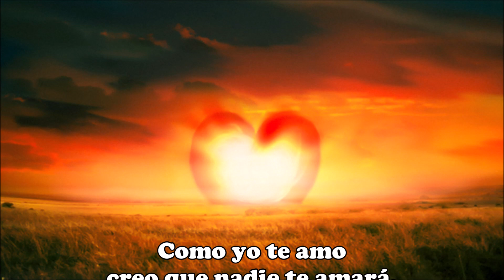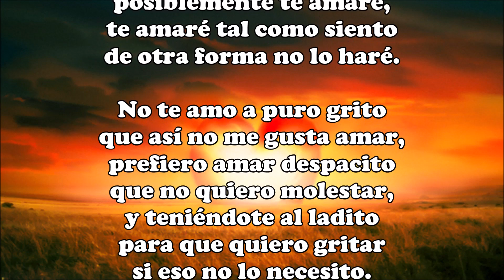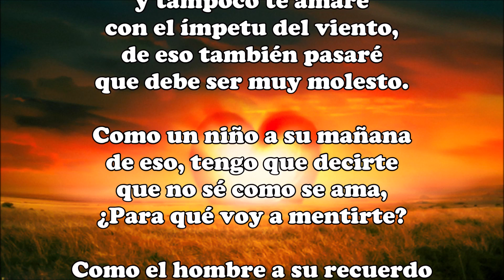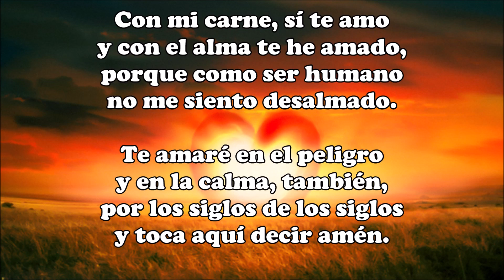Como yo te amo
creo que nadie te amará,
entre los seres humanos
hay muchas formas de amar,
a nuestra manera amamos
y eso, no se puede evitar
aunque a veces lo intentamos.

Yo te amo en silencio
por eso no te lo digo,
no lo tomes como un desprecio
tampoco como un castigo
que yo, de verdad te aprecio.

También te amo en secreto
por eso, nunca lo he contado,
eres como esos bocetos
que tampoco he publicado.

En la distancia y el tiempo
posiblemente te amaré,
te amaré tal como siento
de otra forma no lo haré.

No te amo a puro grito
que así no me gusta amar,
prefiero amar despacito
que no quiero molestar,
y teniéndote al ladito
para que quiero gritar
si eso no lo necesito.

Con la fuerza de los mares
el amarte ni lo intento,
y tampoco te amaré
con el ímpetu del viento,
de eso también pasaré
que debe ser muy molesto.

Como un niño a su mañana
de eso, tengo que decirte
que no sé como se ama,
¿Para qué voy a mentirte?

Como el hombre a su recuerdo
tampoco te quiero amar,
de algunas cosas no me acuerdo
y me podría equivocar.

De una forma sobrehumana
creo que no te podré amar,
porque tú eres humana
y solo así te puedo amar.

En la alegría, te puedo amar
en el llanto, un poco menos,
que si te pones a llorar
será difícil que nos amemos
y no lo quiero intentar.

Con mi carne, sí te amo
y con el alma te he amado,
porque como ser humano
no me siento desalmado.

Te amaré en el peligro
y en la calma, también,
por los siglos de los siglos
y toca aquí decir amén.